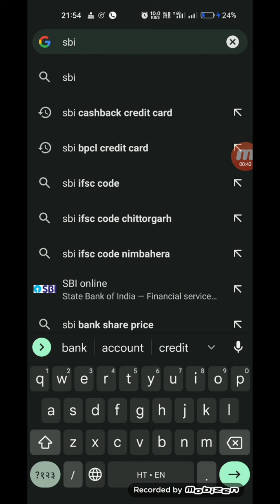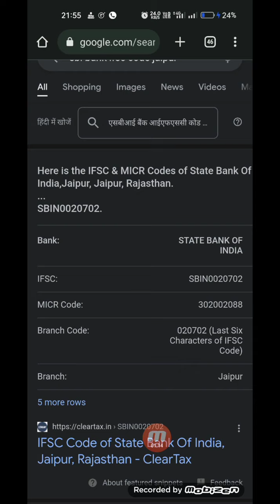sbi bank ka ifce code kaise nikale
SBI ifsc code 2023 | SBI ifsc code kaise pata kare 2023 | State Bank Of Indian ifsc Code 2023

state bank of india ifsc code
ifsc code
ifsc code kaise nikale
ifsc code kaise pata karifsc code of sbi bank
kisi bhi bank ka ifsc code kaise maloom kare
sbi ifsc code kaise pata kare
bank ka ifsc code kaise pata kare
koi bhi bank ka ifsc code kaise pata kare
ifsc code all bank
sbi ifsc code kaise nikale
ifsc code kaise pata kare sbi